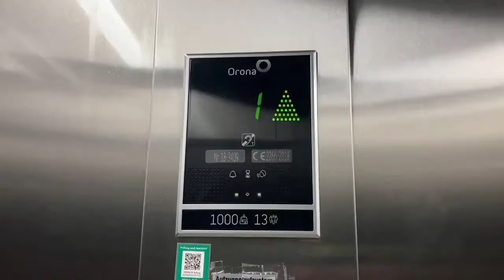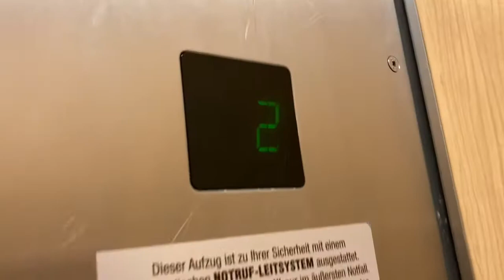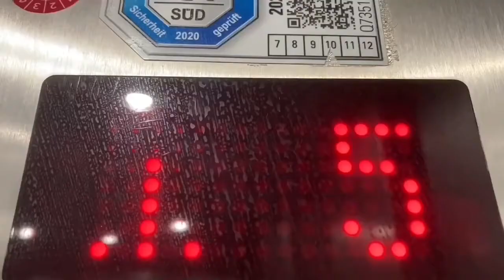1971 OTIS Aufzug in Ärztehaus in Lübeck Fleischhauerstraße